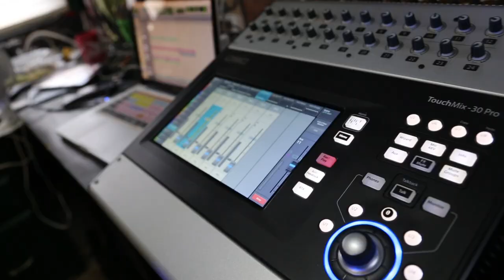STEFFAN ARGUS - "Ship in a Bottle" (Live at JITVHQ in Los Angeles, CA 2018)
Skip to Music 00:30

*** Credits ***
Artists: Steffan Argus
Director of Photography: Jon Chetrit
Recording Engineer: Ethan Glaze
Mixing Engineer: Sean P. Jones
Gaffer and Camera: Jack Higgins
Post Production by: Jack Higgins